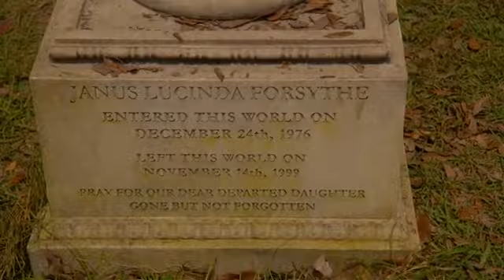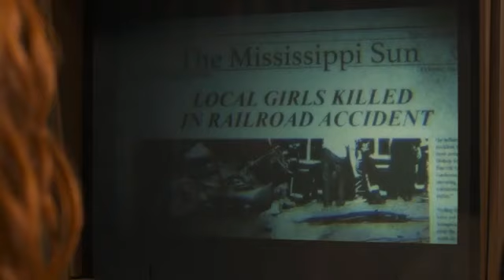PARADISE LOST Official Trailer -2020- Josh Hartnett, Drama Series HD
PARADISE LOST Official Trailer 2020